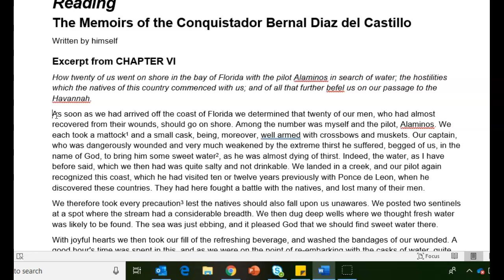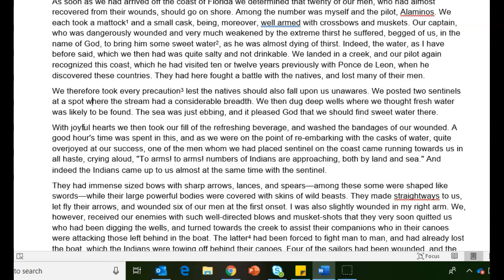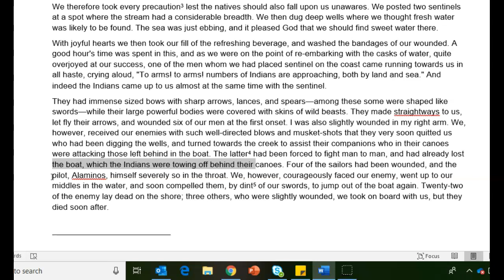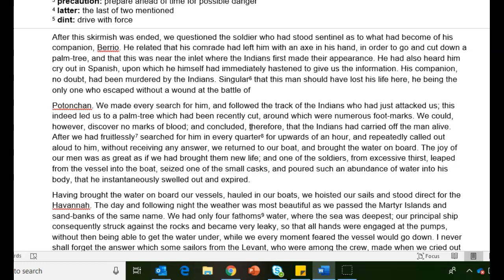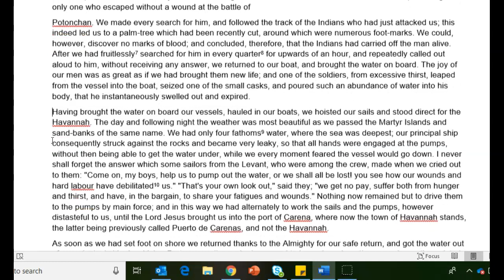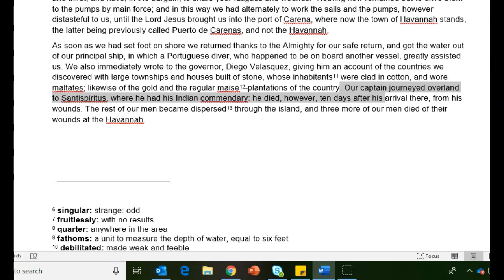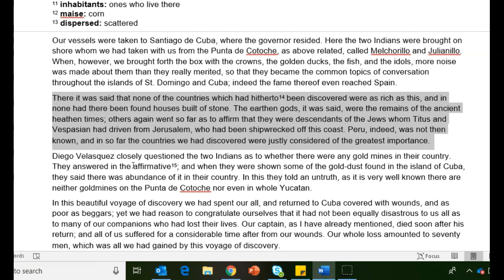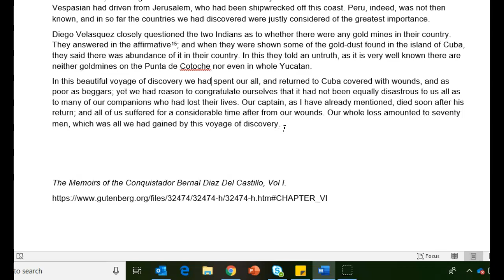The Memoirs of the Conquistador Bernal Diaz del Castillo